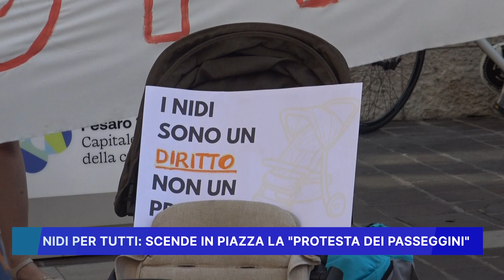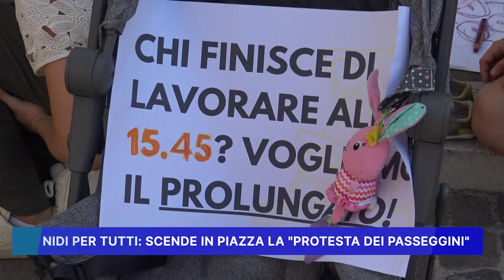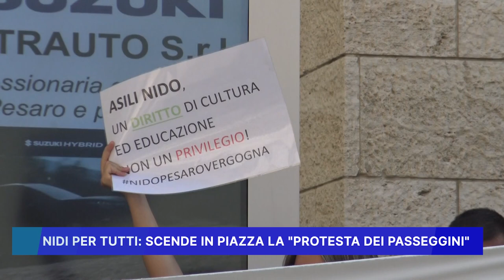"NIDI PER TUTTI" SCENDE IN PIAZZA LA PROTESTA DEI PASSEGGINI